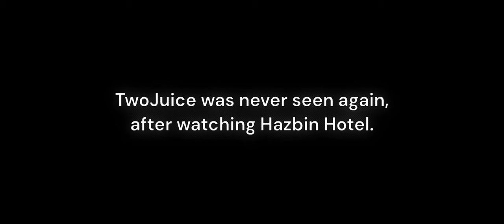CHARLIE NOOOOOOOOO (Stupid verbalase 50k meme)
welp, im dead
the meme has taken over the platform...

(some hashtags to ignore below just for the views)